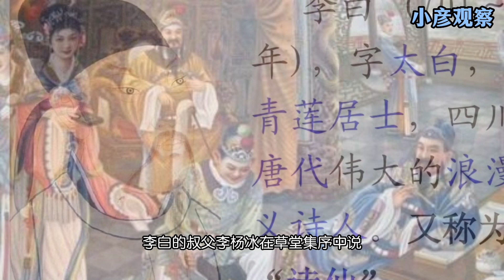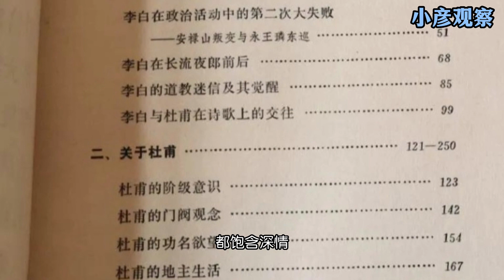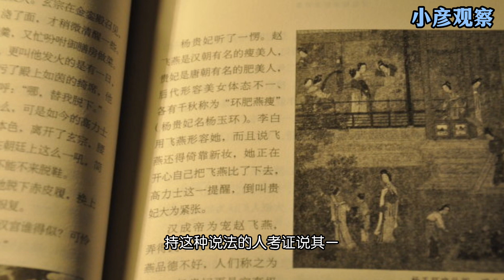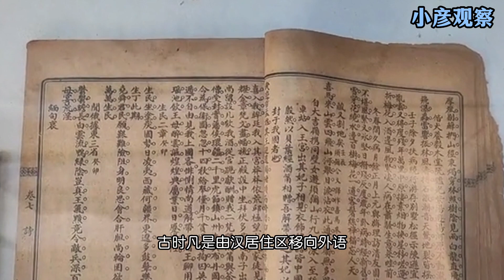五味斋 李白身世之谜 他是胡人还是汉人？会是唐朝宗室后裔吗？